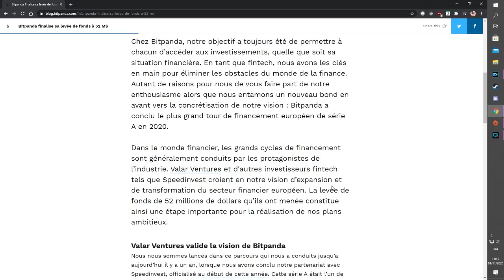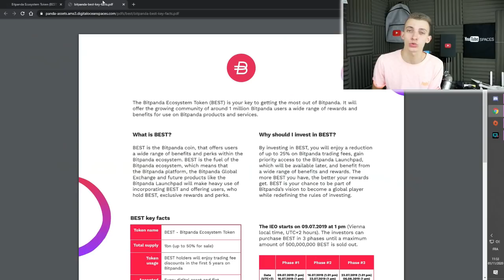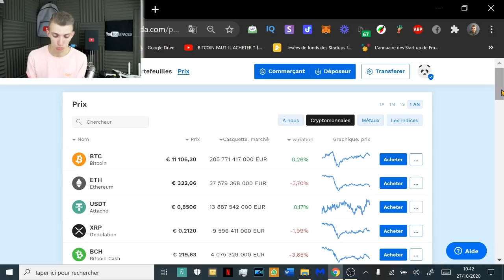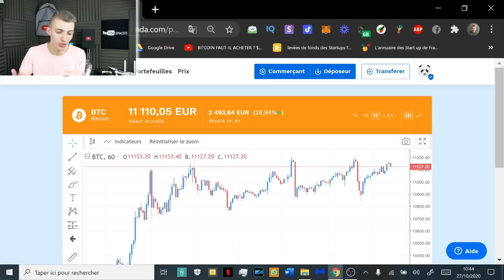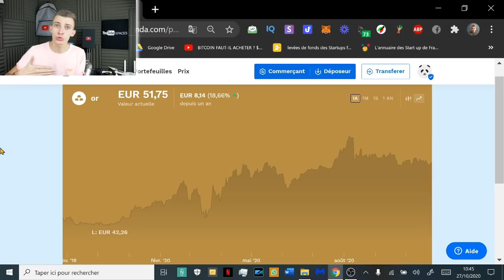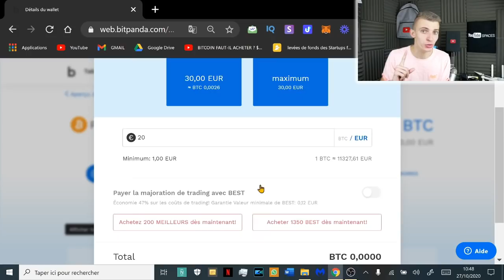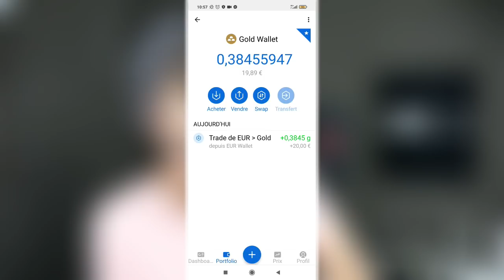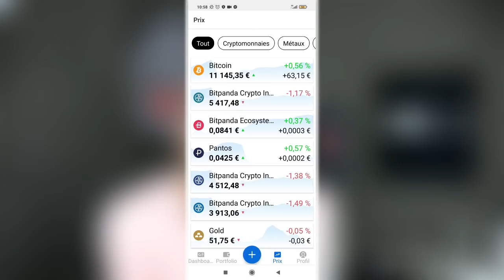ACHETER DE L’OR ET DE LA CRYPTO ! BITPANDA PRESENTATION ET MON AVIS !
Cette vidéo est en collaboration avec la marque Bitpanda.
Bitpanda est une plateforme d’achat de crypto monnaie et de métaux précieux. Acheter de l’or facilement et rapidement ? Présentation et mon avis de Bitpanda ! Lien de leur site internet

Snap : ChristoLyonnais

Bon visionnage ! ;)